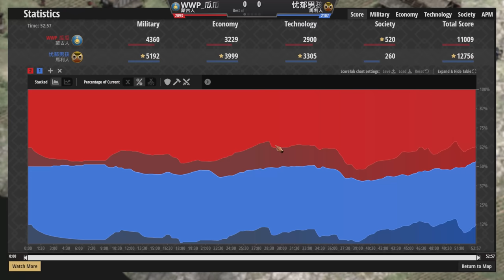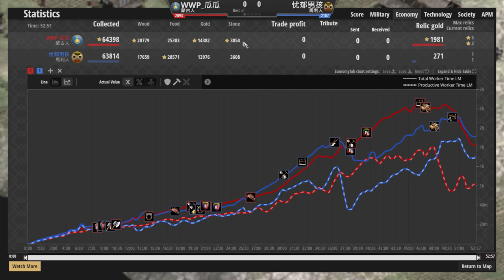【世紀帝國2決定版】蒙古草原騎兵數量壓制駱駝，帝王時代駱駝決戰鹿死誰手【2100+】